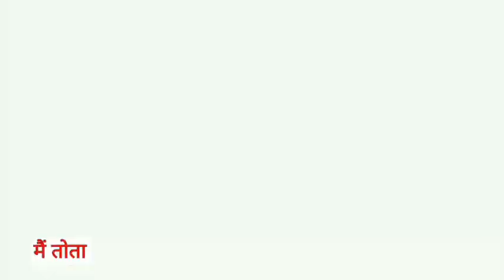Main Tota Main Tota | मैं तोता मैं तोता | Popular Hindi Rhymes | Cartoon Video | Hindi Kahaniyan